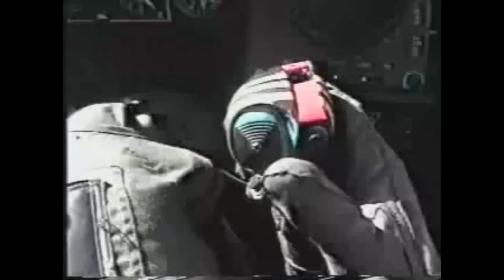Everybody Wants To Rule The World (Perú Ecuakong)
Everybody Wants To Rule The World (Ecuador Perú)
Autor: Pierofantasmaz9